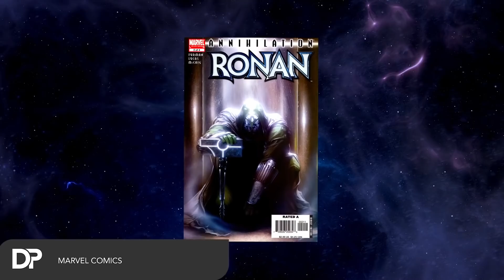20 Poderes De Villanos Del UCM Que Aún No Vimos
¿Quién es tu villano favorito del universo cinematográfico más grande? Lo sé, ¡es difícil elegir solo uno! A lo largo de los años la franquicia nos ha dado personajes increíbles con habilidades realmente aterradoras. Pero, ¿acaso los tipos malos logran alguna vez desatar todo su potencial? ¿O acaso la mayoría de ellos tiene habilidades secretas que nunca notamos? Bueno, este video sería tremendamente corto si la respuesta a esa primera pregunta fuera ¡sí!

Los malhechores favoritos de esta franquicia de superhéroes pueden hacer cosas que ni te imaginas. Por ejemplo, ¿sabías que Loki tiene el poder de transferir sus habilidades a otras personas si así lo desea? Eso podría haber sido útil cuando Thor estaba luchando contra Hela. ¿Sabías que Thanos podría disparar explosiones de energía sin necesidad del Guantelete del Infinito? ¿Sabías que Killmonger una vez transfirió su conciencia a un cuerpo diferente después de su desaparición inicial? ¿O que Ultron tiene algo llamado rayo de Encéfalo? ¡Sí, todo esto es cierto!

¡Únase a nosotros mientras hablamos sobre las habilidades ocultas y secretas que estos villanos pueden hacer y que esperamos ver en el futuro cercano! ¡Ah, y asegúrate de dejar un comentario o Agatha Harkness se volverá lo suficientemente fuerte como para liberarse de la prisión mental en la que La Bruja Escarlata la puso y volverá a causar caos! Mejor no arriesgarnos, ¿verdad? ¡Deja un comentario ya! Y ahora, comencemos.